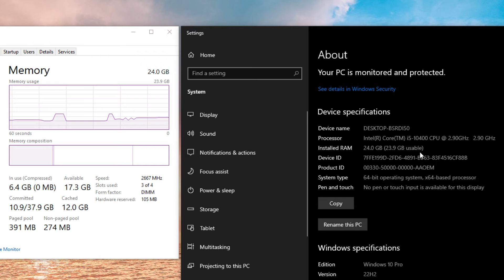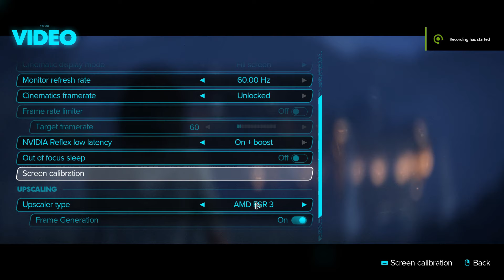Star Wars Outlaws - RX 5700 XT , RTX 2060S , RTX 3050 , GTX 1660S , RX 580 , GTX 1650 , GTX 1050Ti..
⏱ Timestamps ⏱
00:00 INTRO
00:06 SYS SPEC
00:25 RX 5700 XT
2:10 RTX 2060 SUPER
4:03 RTX 2060
6:02 RTX 3050
8:23 TX 1660 SUPER
10:13 GTX 1650
12:33 RX 580
13:47 GTX 1050 TI
🔧PC SPECS🔧
● CPU : Intel Core I5 10400
● RAM : CORSAIR VENGEANCE LPX 24GB (3 x 8GB) DDR4 (3000MHZ)
● MOTHERBOARD : MSI B560M PRO-VDH
● HDD : Seagate 4TB
● M.2 SSD : Samsung 970 EVO Plus 250GB
● AIR COOLER : DeepCool GAMMAXX 400 Pro
● Case: COOLER MASTER
● Power Supply: ASUS ROG STRIX 650W GOLD
● OS: Windows 10 Pro ver. 22H2
● Recorded : MSI AFTER BURNER & NVIDIA SHADOW PLAY